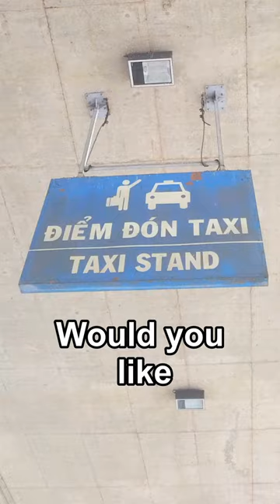The BEST TAXIS in Vienam vietnam taxi grab be go jek